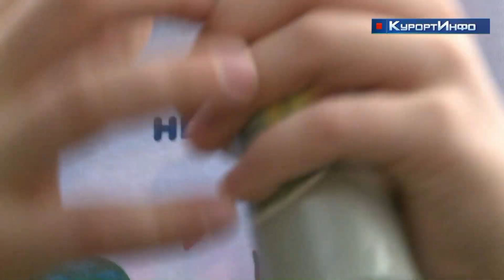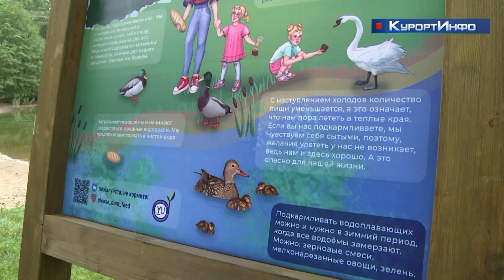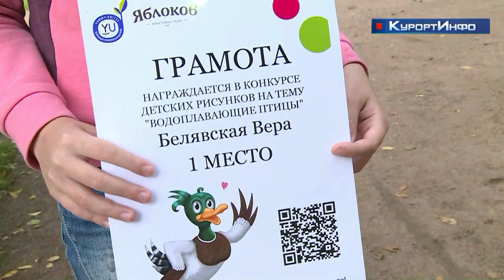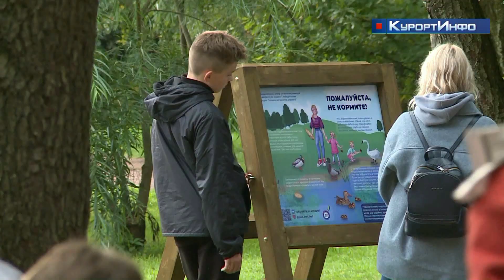Участники проекта «Пожалуйста, не кормите!» установили стенд о водоплавающих птицах в парке «Дубки»